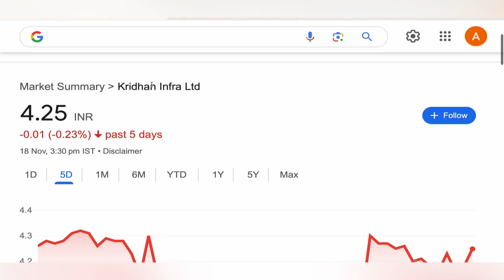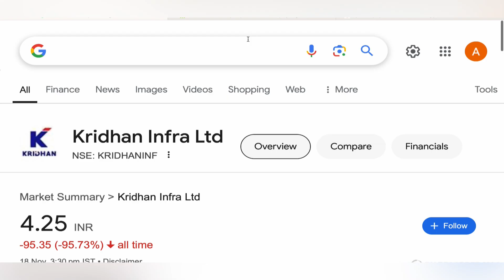KRIDHAN INFRA LTD STOCK TARGET ANALYSIS 🏐 KRIDHAN INFRA STOCK NEWS | KRIDHAN INFRA ANALYSIS 18-11-24